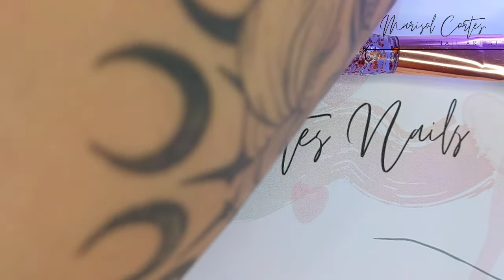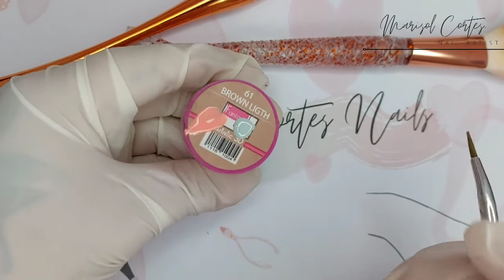MANO ALZADA PARA PRINCIPIANTES SUPER FACIL/ PASO A PASO DISEÑO DE RAMITAS